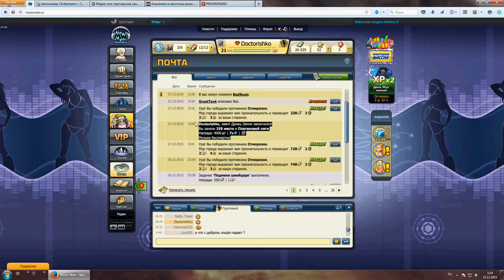Секреты Эвента Дрож Земли Куча Торна